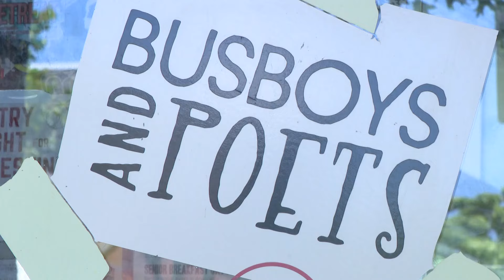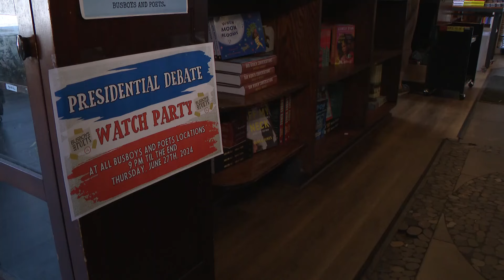Debate watch parties across the DMV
Bars and restaurants across the area will be holding watch parties for tonight's Presidential debate